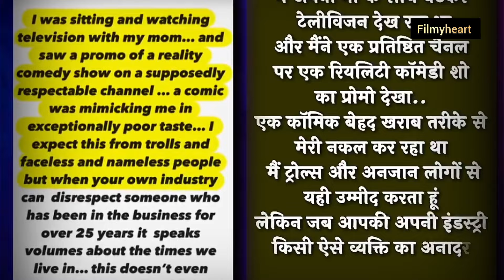Why Karan Johar Became Most HATED But POWERFULL Film-maker ?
In this video, we will talk about Bollywood director Karan Johar. The purpose of this video is to find out why he is one of the most hated most powerful and successful directors in Bollywood. He has launched many stars in Bollywood but most of them are star kids. he came in the controversy for how he treats new actors, especially after the sad situation with Sushant Singh Rajput. Karan has tried to destroy the career of many Bollywood stars who are quite successful now. Hope you will like this video..

If any of your photos is featured in my video and if you want to remove or want credit then kindly contact me through mail which is given in my channel about section.